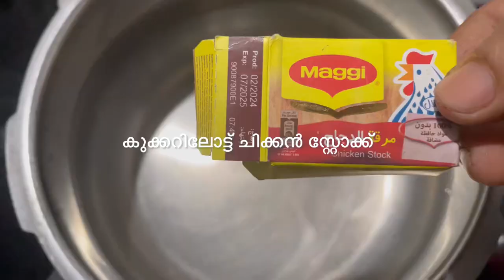പ്രഷർ കുക്കറിൽ വളരെ പെട്ടെന്നുണ്ടാക്കാൻ പറ്റിയ ചിക്കൻ മന്തി👌chickenmanthi